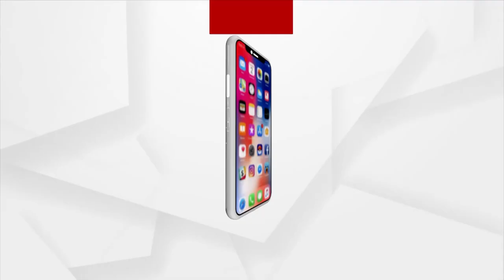Muslim Community In Cuttack Offers Prayers for Soft Landing Of Chandrayaan-3